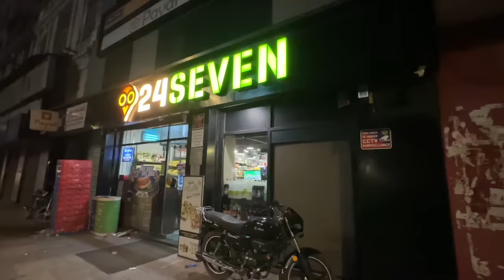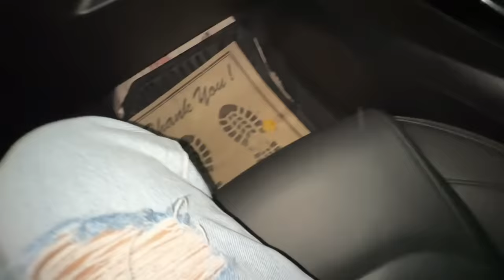I Left My House 🏡 At 3 AM And She Had No Idea 😭 * gone wrong* | SAMREEN ALI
I Left My HOME At 3 AM And She Had No Idea 😭 * gone wrong* | SAMREEN ALI
THIS WAS JUST FOR FUN!
Actress   :Samreen Ali
Script      :Mahjabeen Ali
Edited By:Mahjabeen Ali